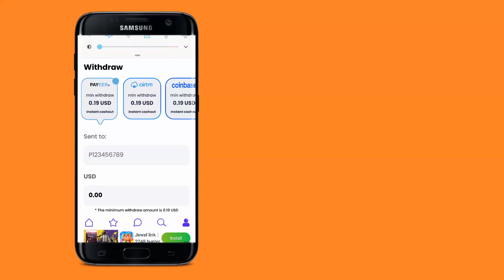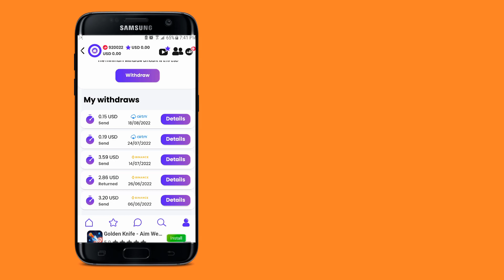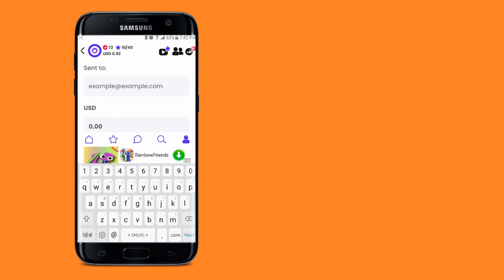New Esewa Earning Apps || With Proof in 2022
how to earn online money in nepal,i will give you guys to proof to earn money at home using app,

 new esewa earning app in Nepal 2022, free mew esewa earning app 2022, how to earn money from online in nepal, khalti earning app, ime pay earning app 2022, do simple rask and earn money, earn esewa cash, earn khalti, free recharge earning app,
esewa earning app, money earning app, earning app in nepal, how to earn money online in nepal, earning app, how to earn money in esewa, new esew earning app 2022, all Rewards, free earning app, watch video and earn money in esewa, play game and earn money,